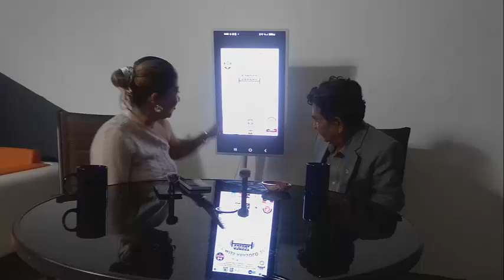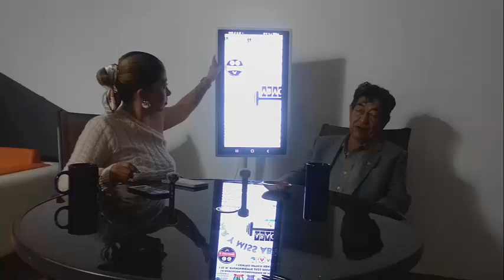TÚ NO TIENES NADA Y NOSOTROS TENEMOS LOS ASES Y TERCIA DE REYES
SOBRE LA MESA Espacio de análisis sobre temas diversos.